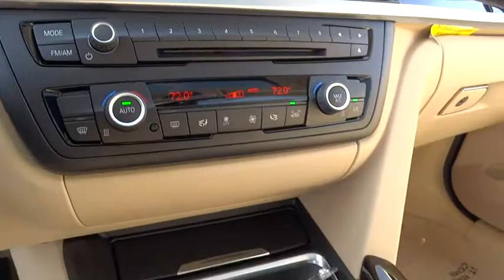2015 BMW 3 Series San Francisco, San Jose, Oakland, Marin, bay area, CA 15877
2015 BMW 3 Series
2015 BMW 3 Series 328d xDrive - Stock#: 15877 - VIN#: WBA3K5C52FK301181